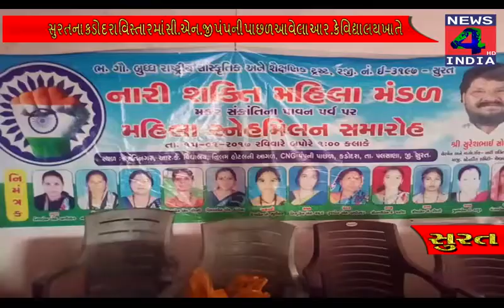સુરત:-કડોદરા વિસ્તારમાં નારી શક્તિ મંડળ દ્વારા સ્નેહ મિલન સમારંભકાર્યક્રમ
સુરતના કડોદરા વિસ્તારમાં સી.એન.જી પંપની પાછળ આવેલા આર .કે વિદ્યાલય ખાતે નારી શક્તિ મંડળ દ્વારા સ્નેહ મિલન સમારંભકાર્યક્રમનું આયોજન કરવામાં આવ્યું હતું.